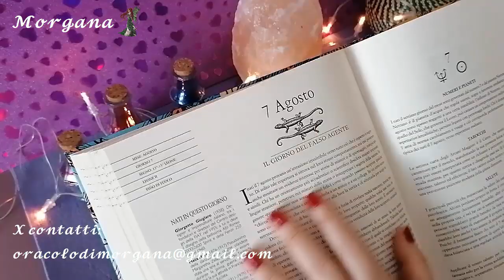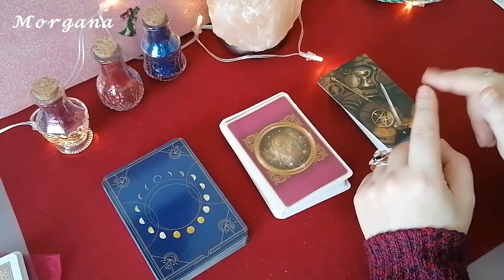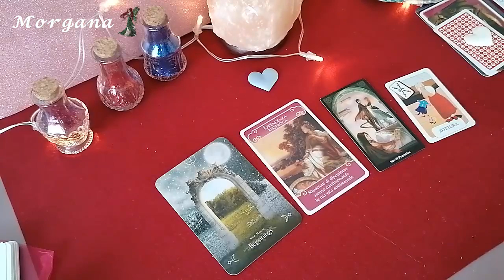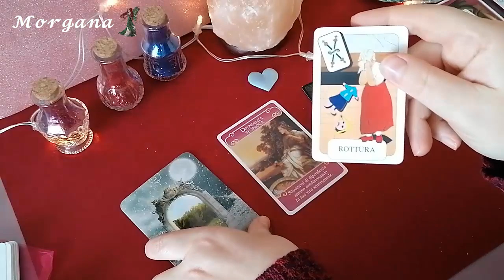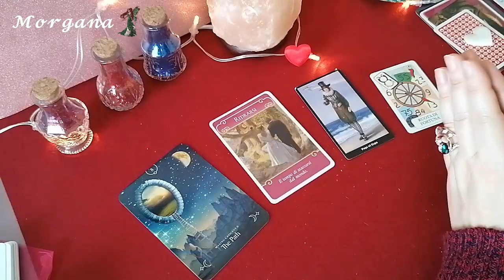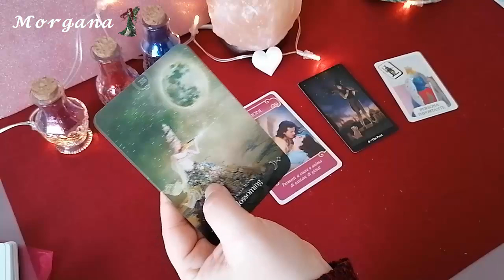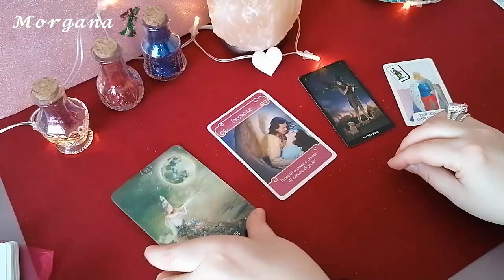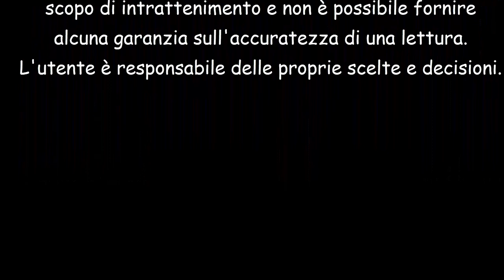videorichiesta Il KARMA agirà su chi ci ha fatto del MALE? - Interattivo 🔮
Ciao a tutti mi chiamo Morgana,
Puoi farmi domande su qualsiasi argomento tranne sulla salute (per quello si deve andare la MEDICO).
La risposta avviene sempre tramite EMAIL (nel più breve tempo possibile).

Si ricorda che i video presenti sul canale sono servizio offerto come ludico e di intrattenimento  Ogni consiglio, dev' essere visto e interpretato come  intrattenimento. L'utente è l'unico responsabile delle proprie scelte e decisioni di vita.
Nessun consiglio qui esposto può nè deve sostituire un consiglio medico, legale o quant'altro.